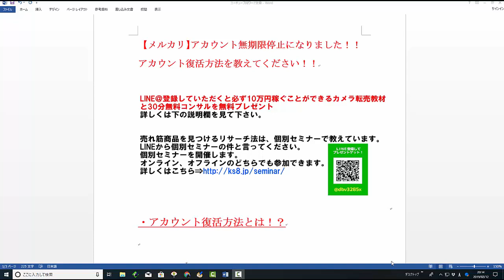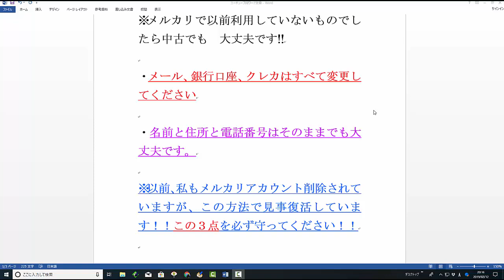【メルカリ】事務局から不適切と判断される行為でアカウント無期限停止になりました！利用停止からアカウント復活方法を教えてください！【佐々木一之】